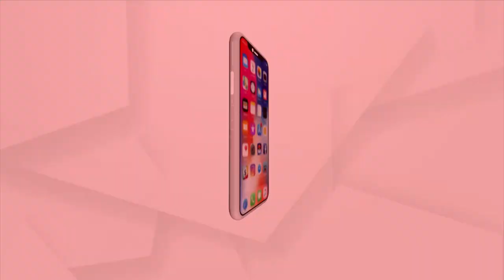ଖେଳିବାକୁ ନାହିଁ ଭଲ ପଡିଆ, କିନ୍ତୁ ଅଲମ୍ପିକ୍ସରେ ଆଣିଛନ୍ତି ମେଡାଲ ।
ରାଜଗାଙ୍ଗପୁର ବ୍ଲକର ବଡ଼ ନୂଆଗାଁ ଯେଉଁ ଠାରୁ ବାହାରିଛନ୍ତି ମେଧା ହକି ଖେଳାଳି । ମାତ୍ର ଏଠି ଖେଳିବାକୁ ଭଲ ପଡିଆ ଟିଏ ନାହିଁ । ଯଦି ଭଲ ଖେଳ ପଡିଆ ଟିଏ ହୁଅନ୍ତା ତେବେ ଆହୁରି ଅନେକ କ୍ରୀଡ଼ାବିତ ବାହାରି ପାରନ୍ତେ ବୋଲି ସ୍ଥାନୀୟ ଲୋକେଙ୍କ ମତ ।